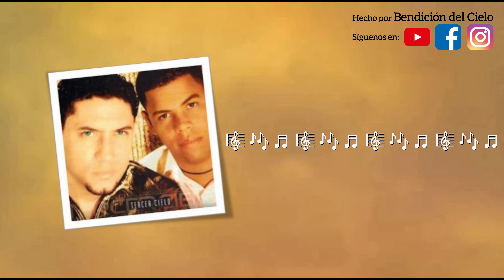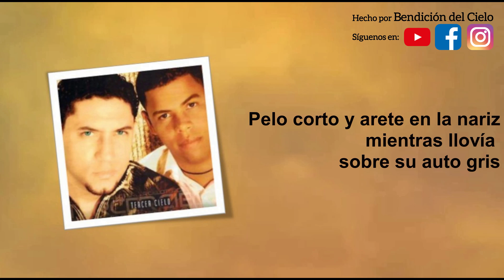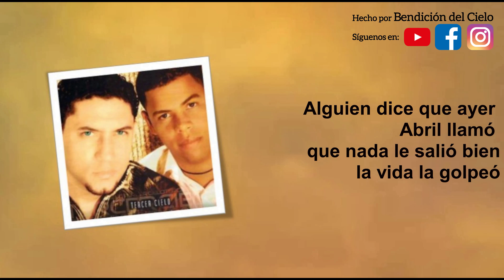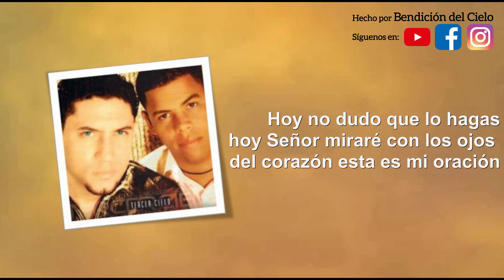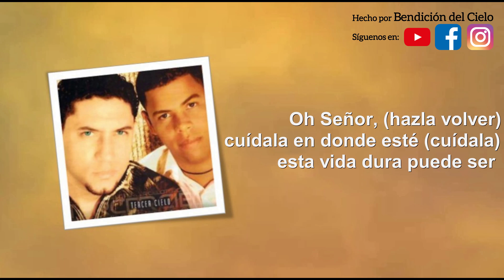Tercer Cielo - Hazla Volver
Un nuevo día ha llegado🥳 y estamos listos para compartirles una hermosa canción🎶 que seguro les gustará mucho.
La canción de hoy nos cuenta la historia de 𝐮𝐧𝐚 𝐦𝐚𝐝𝐫𝐞 𝐪𝐮𝐞 𝐞𝐬𝐭𝐚𝐛𝐚 𝐦𝐮𝐲 𝐭𝐫𝐢𝐬𝐭𝐞 𝐲 𝐜𝐨𝐧 𝐞𝐥 𝐜𝐨𝐫𝐚𝐳𝐨́𝐧 𝐫𝐨𝐭𝐨 porque su hija se fue de casa de la manera que menos esperaba y desde entonces 𝐧𝐨 𝐝𝐞𝐣𝐚𝐛𝐚 𝐝𝐞 𝐝𝐨𝐛𝐥𝐚𝐫 𝐫𝐨𝐝𝐢𝐥𝐥𝐚𝐬 𝐚𝐧𝐭𝐞 𝐞𝐥 𝐒𝐞𝐧̃𝐨𝐫 𝐲 𝐨𝐫𝐚𝐫 𝐩𝐨𝐫 𝐞𝐥𝐥𝐚, 𝐩𝐨𝐫𝐪𝐮𝐞 𝐠𝐮𝐚𝐫𝐝𝐞 𝐬𝐮 𝐯𝐢𝐝𝐚 𝐲 𝐥𝐚 𝐜𝐮𝐢𝐝𝐞. La madre sabía también que 𝐩𝐨𝐝𝐢́𝐚 𝐩𝐚𝐬𝐚𝐫 𝐦𝐮𝐜𝐡𝐨 𝐭𝐢𝐞𝐦𝐩𝐨 𝐩𝐚𝐫𝐚 𝐪𝐮𝐞 𝐬𝐮 𝐨𝐫𝐚𝐜𝐢𝐨́𝐧 𝐟𝐮𝐞𝐫𝐚 𝐫𝐞𝐬𝐩𝐨𝐧𝐝𝐢𝐝𝐚 pero aun así 𝐩𝐞𝐫𝐬𝐞𝐯𝐞𝐫𝐚𝐛𝐚 𝐲 𝐥𝐞 𝐫𝐨𝐠𝐚𝐛𝐚 𝐚 𝐃𝐢𝐨𝐬 que hiciese volver a su hija de nuevo a casa, que pueda enderezar sus pasos y hacerla regresar al camino pues se había perdido.
Con esta historia aprendemos que 𝐞𝐧 𝐬𝐢𝐭𝐮𝐚𝐜𝐢𝐨𝐧𝐞𝐬 𝐝𝐢𝐟𝐢́𝐜𝐢𝐥𝐞𝐬 𝐪𝐮𝐞 𝐪𝐮𝐞𝐛𝐫𝐚𝐧𝐭𝐚𝐧 𝐨 𝐜𝐚𝐫𝐠𝐚𝐧 𝐧𝐮𝐞𝐬𝐭𝐫𝐨 𝐜𝐨𝐫𝐚𝐳𝐨́𝐧 𝐩𝐨𝐝𝐞𝐦𝐨𝐬 𝐲 𝐝𝐞𝐛𝐞𝐦𝐨𝐬 𝐫𝐞𝐜𝐮𝐫𝐫𝐢𝐫 𝐚 𝐥𝐚 𝐨𝐫𝐚𝐜𝐢𝐨́𝐧, 𝐜𝐨𝐧𝐟𝐢𝐚𝐫 𝐞𝐧 𝐥𝐚 𝐩𝐚𝐥𝐚𝐛𝐫𝐚 𝐝𝐞𝐥 𝐒𝐞𝐧̃𝐨𝐫, 𝐚𝐩𝐫𝐨𝐩𝐢𝐚𝐫𝐧𝐨𝐬 𝐝𝐞 𝐬𝐮𝐬 𝐩𝐫𝐨𝐦𝐞𝐬𝐚𝐬 𝐲 𝐨𝐫𝐚𝐫𝐥𝐚𝐬, esperando se haga conforme a su voluntad.
Nos enseña también a 𝐭𝐞𝐧𝐞𝐫 𝐮𝐧𝐚 𝐚𝐜𝐭𝐢𝐭𝐮𝐝 𝐩𝐞𝐫𝐬𝐞𝐯𝐞𝐫𝐚𝐧𝐭𝐞 como aquella madre, pues 𝐨𝐫𝐚𝐛𝐚 𝐬𝐢𝐧 𝐜𝐞𝐬𝐚𝐫 𝐡𝐚𝐬𝐭𝐚 𝐪𝐮𝐞 𝐮𝐧 𝐝𝐢́𝐚 𝐬𝐮 𝐨𝐫𝐚𝐜𝐢𝐨́𝐧 𝐟𝐮𝐞 𝐜𝐨𝐧𝐭𝐞𝐬𝐭𝐚𝐝𝐚 ya que su hija volvió.😇

Recordemos lo que nos dice 𝐌𝐚𝐫𝐜𝐨𝐬 𝟏𝟏:𝟐𝟒
“Por tanto, os digo que todo lo que pidiereis orando, creed que lo recibiréis, y os vendrá”.

Que tengan un día lleno de bendición, nos vemos mañana con más😉.